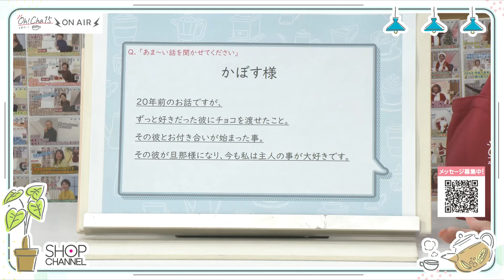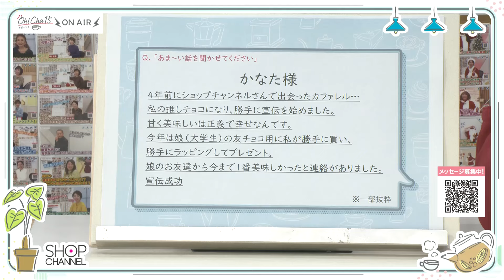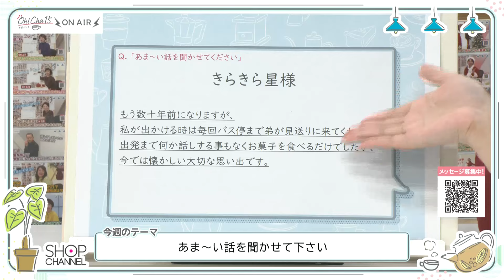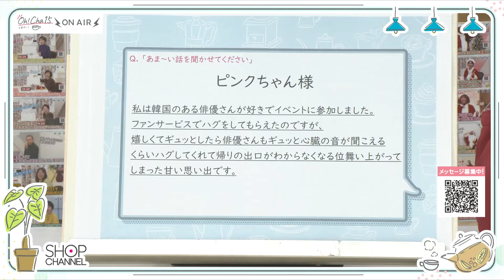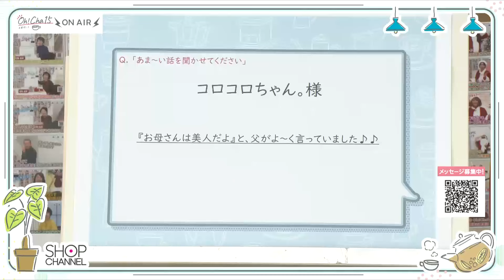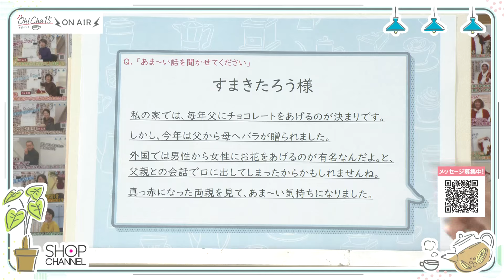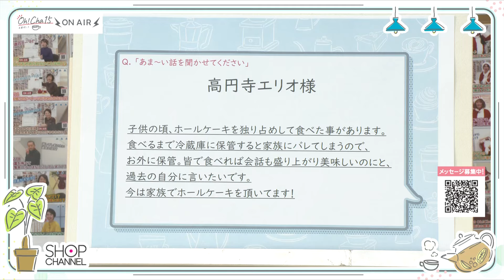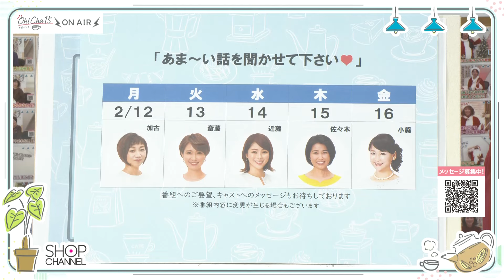Oh！Cha 15（お茶行こう） 2月14日(水曜日)【ショップチャンネル】